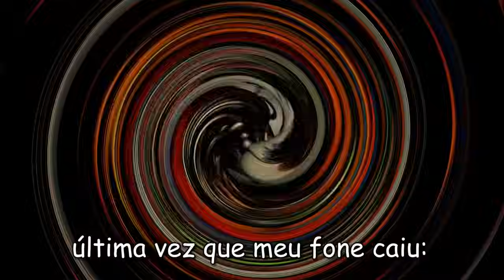Recriaram FNAF no GEOMETRY DASH 2.2!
Dessa vez passaram dos limites... Nem dá pra acreditar, mas mal lançou a atualização 2.2 e JÁ RECRIARAM FIVE NIGHTS AT FREDDY'S NO GEOMETRY DASH. De verdade, quando a atualização chegou eu esperava jogos como Mario, Sonic... Mas nunca iria pensar em fnaf kkkkkk enfim, espero que gostem do vídeo :)